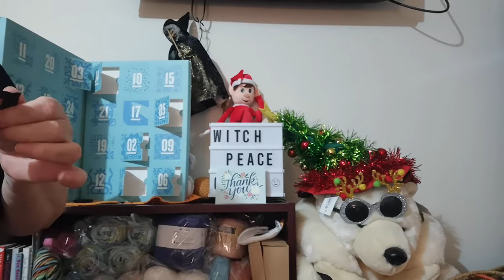Advent T2 Calendar..Day 8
Join me in opening Day 8 of my T2 Advent Calendar.

Snail Mail Contact
Judy@Witchpeace Craft
North Cairns
Qld 4870
Australia